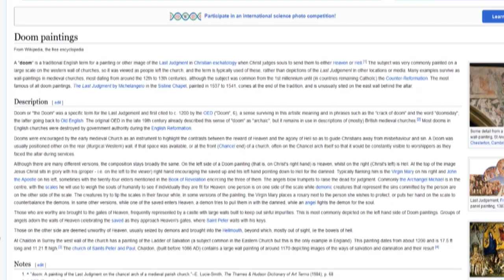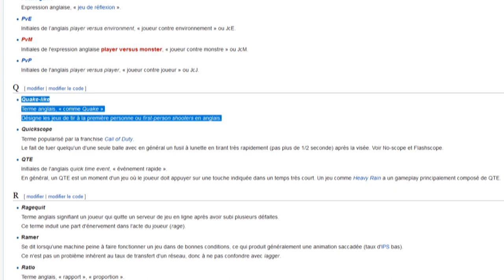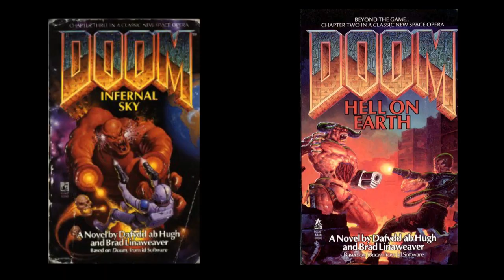L'Ecran En Tremble En COURT - Doom : enfer sur terre (DÉFINITION)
lecture de définitions liées au mot "doom".
Do you like dooms or doom-like ?